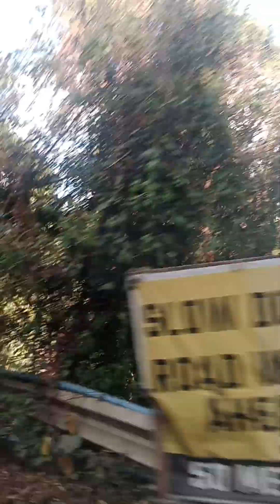mga tanawin sa daanan puntang bessang pass Cervantes ilocos sur